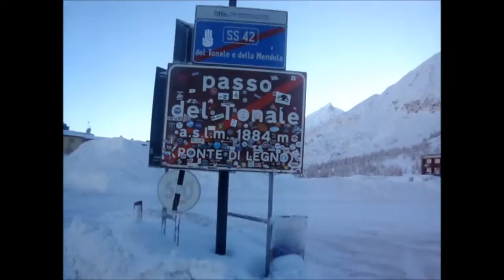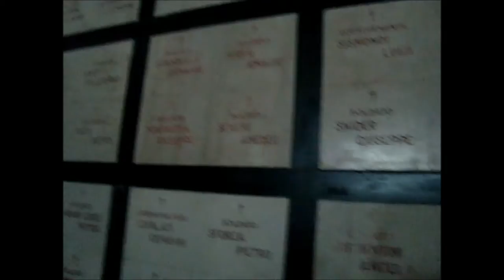SKI TRIP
this is a few of the guys on the st davids college ski trip over the half term it was great fun it was really funny